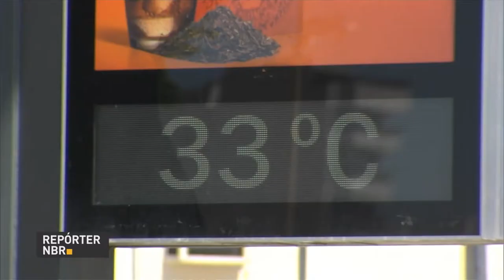Verão aquece o turismo no Brasil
REPÓRTER NBR - 27.12.16: O verão, que inclui o período de festas de fim de ano, férias escolares e o Carnaval, será um grande aliado do mercado de turismo nacional. O brasileiro vai botar o pé na estrada e aquecer as vendas das empresas do ramo, que projetam um crescimento de até 6% na comercialização de pacotes de viagens, na comparação com o ano passado.